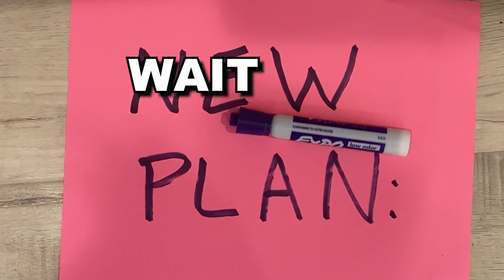Running from mall security after hours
We're back at the mall again! This time after hours...